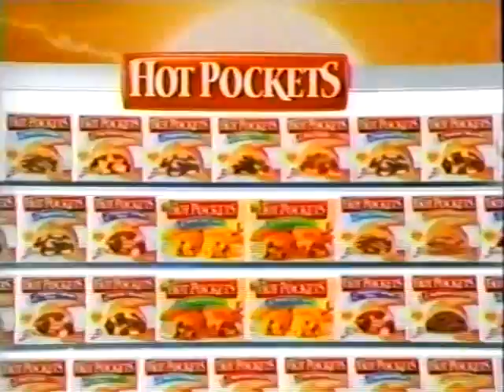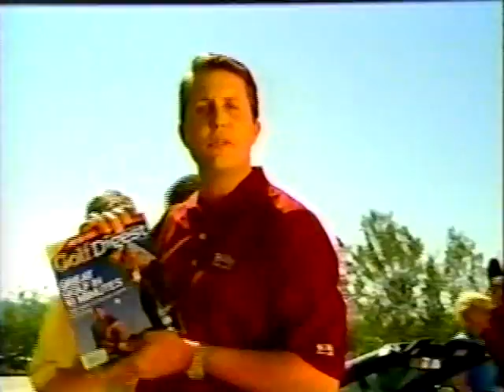Some 2001 commercials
Great 2001 TV commercials for ketchup, lite beer, breakfast pocket sandwiches, pain relievers, cars, sub sandwiches, foot support, veggie drinks, sleep aids, an upcoming show promo, hair care products, and a golf magazine.